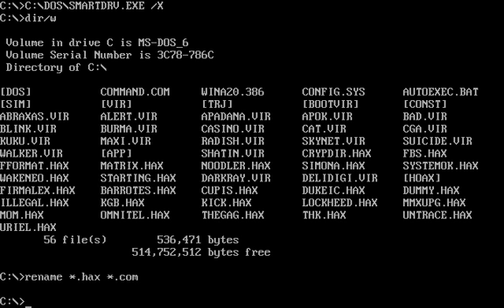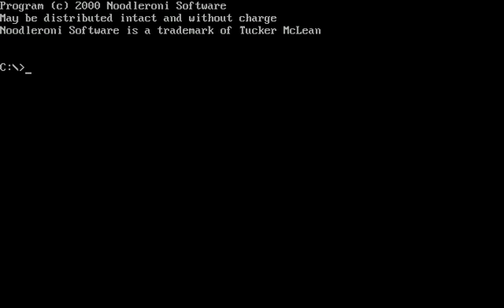Joke Program (DOS): Noodler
A loooooong one. It preforms some sort of fake takeover of HD and BIOS. When it's finished, screen is coloring with random colors (like danooct1's Acidtrip DOS Virus Video).